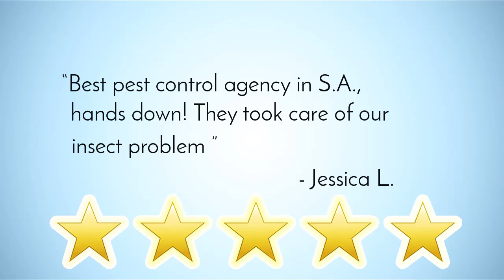Montreal Live Actress Pest Control Exterminator Testimonial SAMPLE - MARKATOONS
Montreal Pest Control, Montreal Pest Control Services, Montreal Pest Exterminator, Montreal Exterminator, Montreal Bug Exterminator, Bug and Pest Control Services, Montreal Bugs and Insect Pest Control

Pest Control Live Actress Sample from MARKATOONS Video Agency.